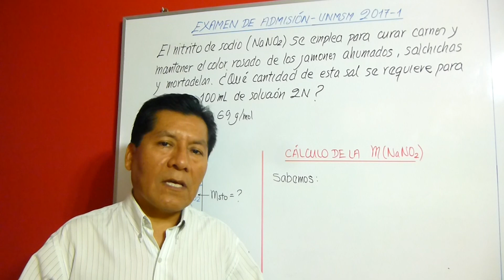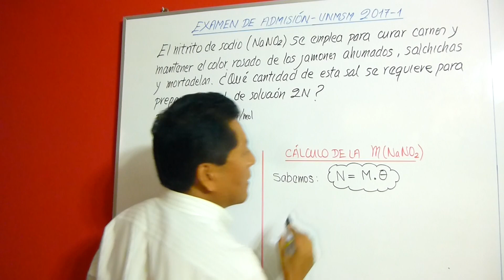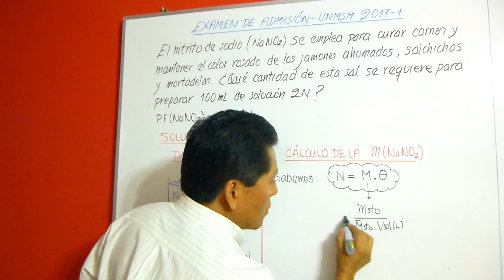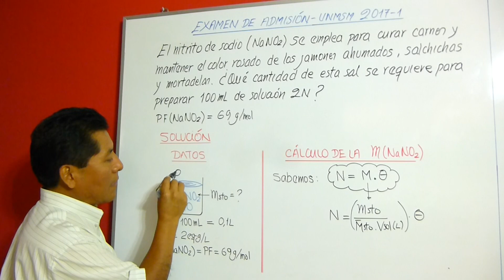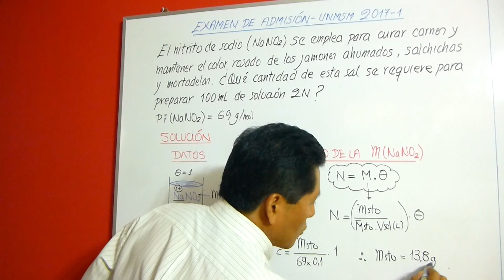Molaridad y normalidad. Ex. de admisión UNMSM 2017 - I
Solución a una pregunta tomada en el examen de admisión de la Universidad Nacional Mayor de San Marcos en el año 2016 en el mes de setiembre. La pregunta corresponde al tema se soluciones, especificamente sobre concentración normal y molaridad.